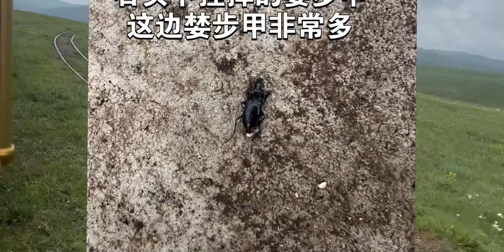内蒙古野采简报 草原篇 发现几种鞘翅目昆虫。粉丝突破900福利预告，敬请关注。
内蒙古野采简报 草原篇 发现几种鞘翅目昆虫。

 鸿雁归来的地方,动物总动员,自然,昆虫,天牛,内蒙古,草原,步甲,野采,鞘翅目,必剪创作,动物总动员-陪小动物过夏天